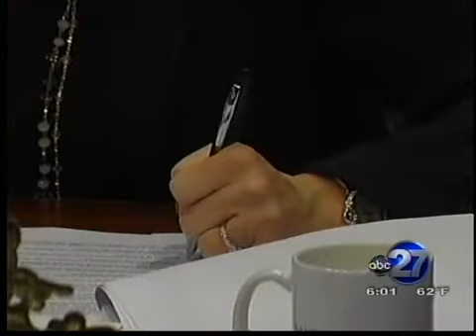Pam Bondi leads Task Force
Statewide Task Force On Prescription Drug Abuse and Newborns turn in their findings